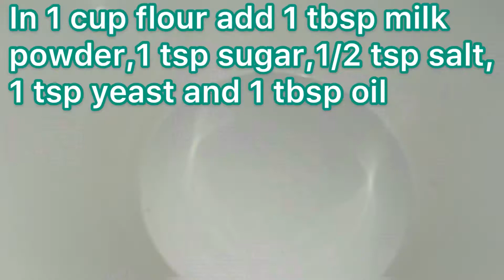Chicken Calzone || Ramadan Kareem Special || Erum’sFood Time